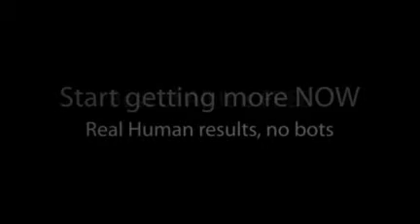Music Promotion 101 on Soundcloud for DJs - House Dubstep EDM Music Industry Tip